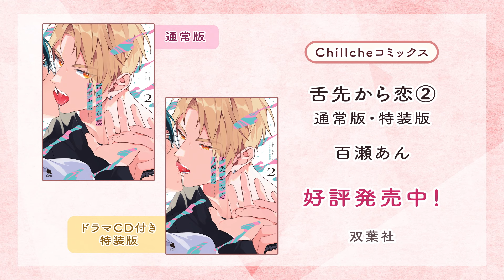【CV中島ヨシキ×松岡禎丞】『舌先から恋』ミニアニメ第2弾3話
【ＣＡＳＴ】
達成：中島ヨシキ
稔世：松岡禎丞

【原作情報】
「好きだから、俺の前では我慢しないで…」
被食者の【ケーキ】と、そのケーキの体液以外は味を感じない捕食者の【フォーク】がいる世界。
紆余曲折あり「秘密の食事」をするだけの関係から、晴れて恋人同士となった達成と稔世は甘い日々を過ごしていた。しかしある日、達成は謎の少年メグミから「フォークが好きなやつなんているわけねーじゃん」と言われ、稔世が自分を好きな気持ちを疑うつもりはないけれど、どうしようもない不安に駆られてしまう。
そんな中、稔世のスマホに「メグミ」からメッセージが届いているのを見てしまって…
身体も、剥き出しの感情も、愛しいからすべてが欲しい。
百瀬あんが描く、甘くてエッチなケーキバースBL、待望の第2巻！

『舌先から恋』2巻 ドラマＣＤ付き特装版